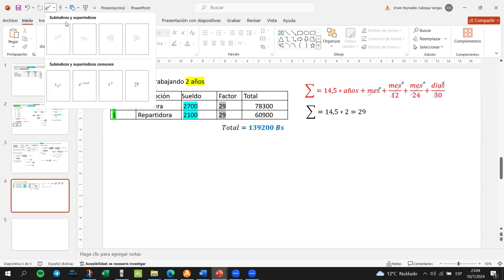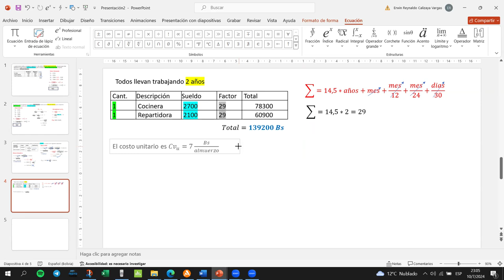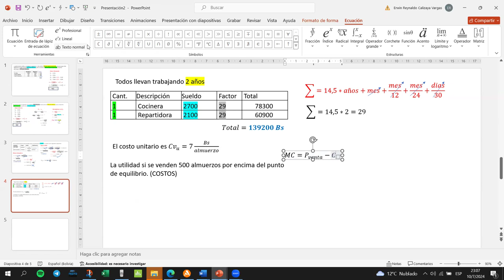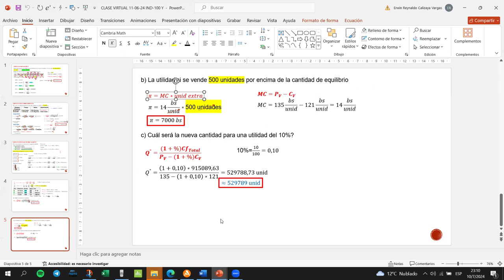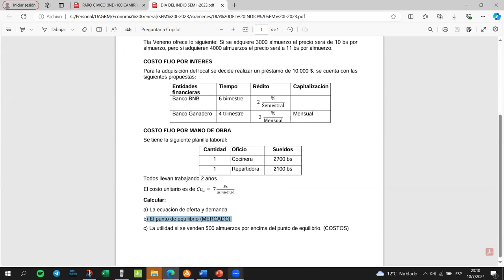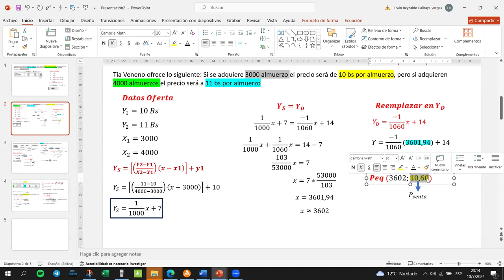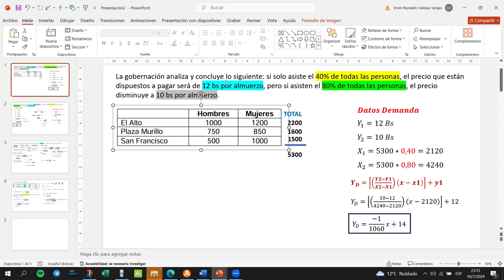AYUDANTIA FINAL IND-100 PARTE 2